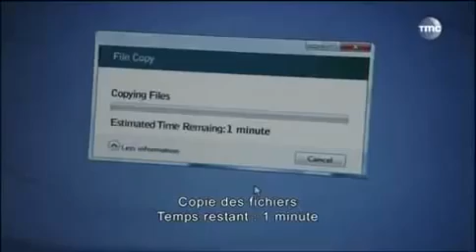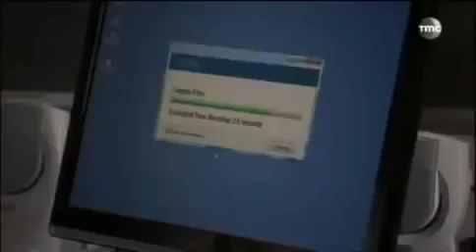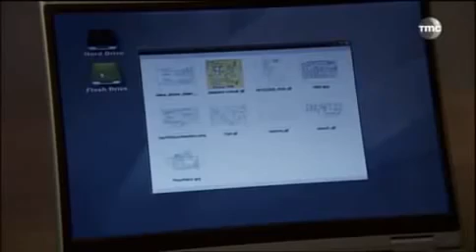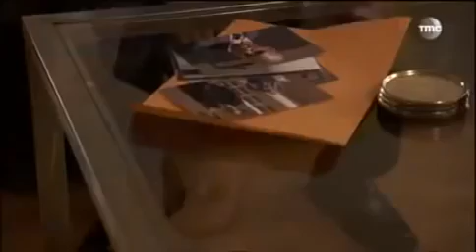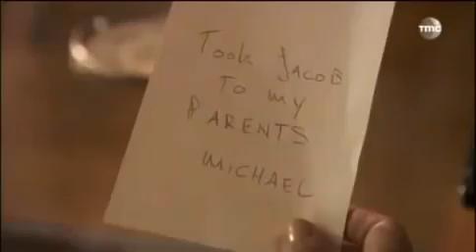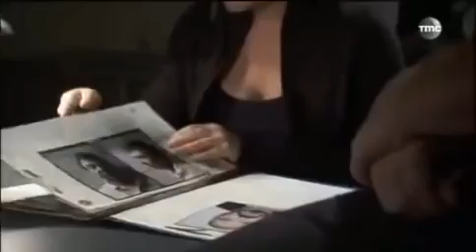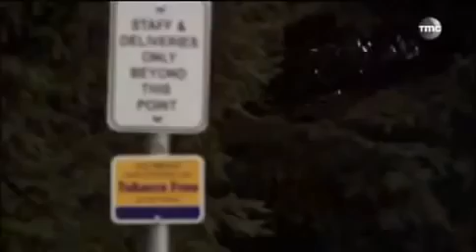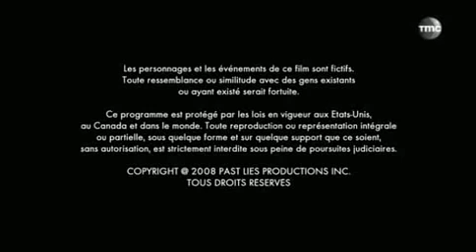Films d'action americain complet en francais #109 - Film Romantique Complet En Francais Nouveaute